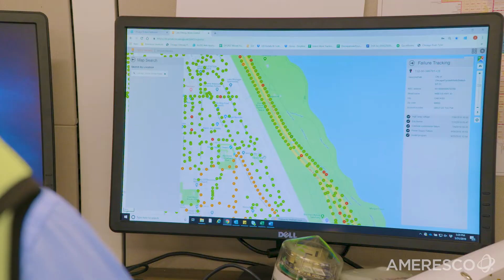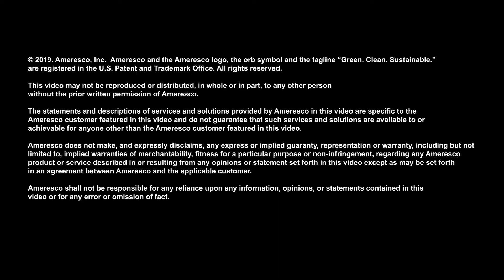Ameresco Smart LED Street Lighting Solutions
Highly energy efficient LED streetlights deliver energy cost savings.